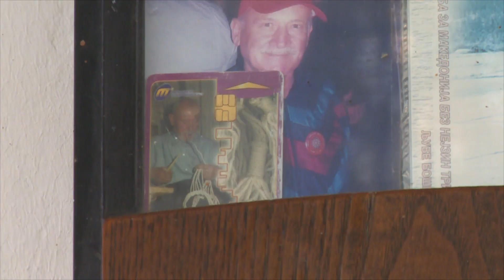Игор Стојанов и Али Февзи - хумани дедомразовци